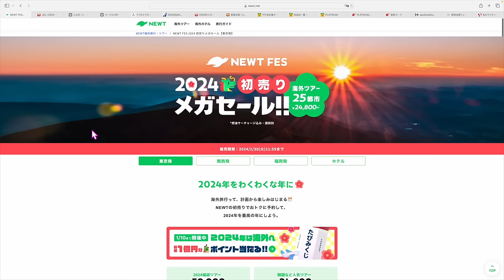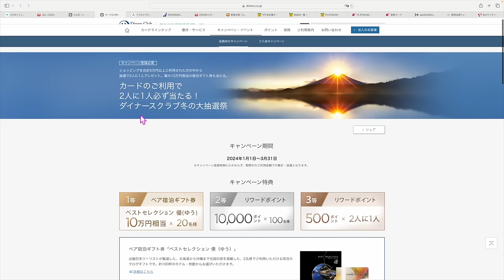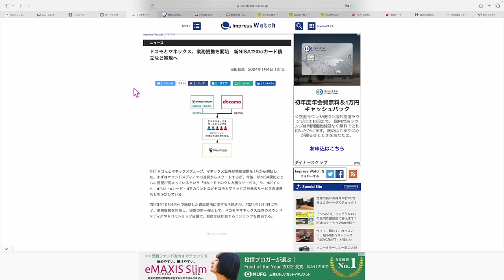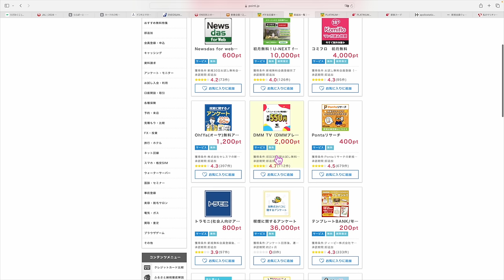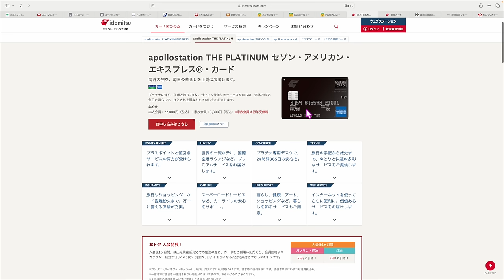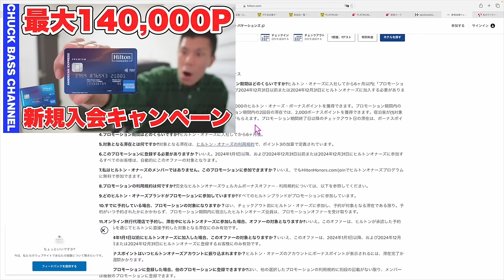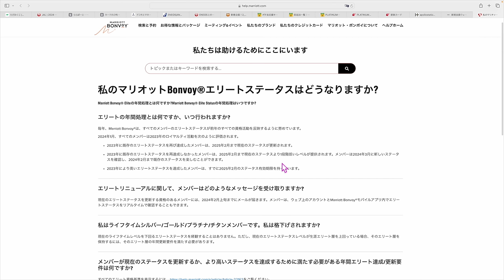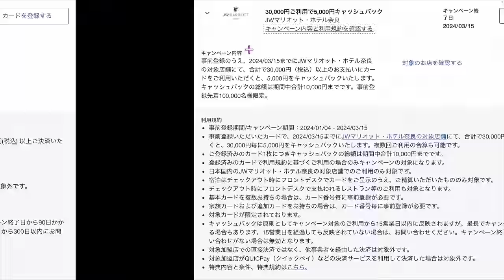ちょっと細かい話③⑥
⚡️マイル・ポイントサイト診断はこちら💡
スパム防止の為、1度しか利用できませんので慎重に選択してください！

紹介コードこちら💡
FRJ529R8

⚡️ポイントサイトポイントインカムアマギフ1,000円

現在ポイントインカムの通常の紹介コードが表示されない不具合があり ANAJCBカードが表示されますがここから登録で問題ありません！

⚡️ハピタス・アポロステーションプラチナ案件

1️⃣Wi-Fi切って上のコードからアプリをDL
2️⃣ログインしないで上のURLから再度入り登録
3️⃣登録時、電話番号で登録(サブ端末でLINEで入ったらダメでした。奥様アカウントは電話番号でできました！)
4️⃣トップ画面の下、中央のギフトをクリック
5️⃣チェックインを10日間で完(クリックしてもチェックインできない場合は連打して下さい。いけます！)

また通常キャンペーンでは入会後40万円で40,000P、紹介で?ポイントで一撃35,000ANAマイル獲得可能です✈️
⬇️LINE公式アカウントより三井と返信下さい！

番号　00098010

【目次】
00:00 NEWT旅みくじ
02:05 JAL新春お年玉企画・中止
03:32 ダイナースCP
04:52 dカード積立始まります
05:20 ANA/JALカードエネオス優待終了
06:35 PontaポイントCP
07:20 アマギフ1,000円CP
10:15 アポロステーションプラチナ
13:45 ヒルトンホテル新規会員CP
15:05 マリオットボンボイホテルソフトランディング
17:45 大韓航空機内安全ビデオ
18:55 アメックスキャッシュバック